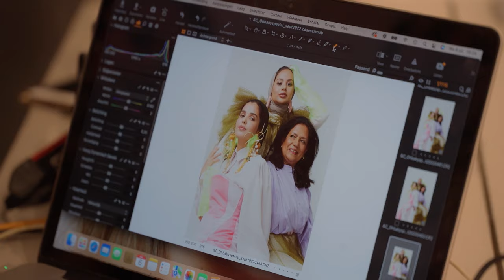Ruba! - TRAILER | KRO-NCRV | NPO Start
In de zesdelige realityserie Ruba! deelt de ambitieuze beauty- en fashion influencer Ruba Zai (30) niet alleen haar unieke stijl, maar ook intieme momenten met haar echtgenoot Jalil, die wanneer Ruba de wereld over reist voor haar werk, thuis de zorg voor de kinderen op zich neemt. We krijgen een glimp van de glitz en glam uit het leven van een succesvolle online influencer en ondernemer.

Stream Ruba! vanaf 28 februari NPO Start 📲